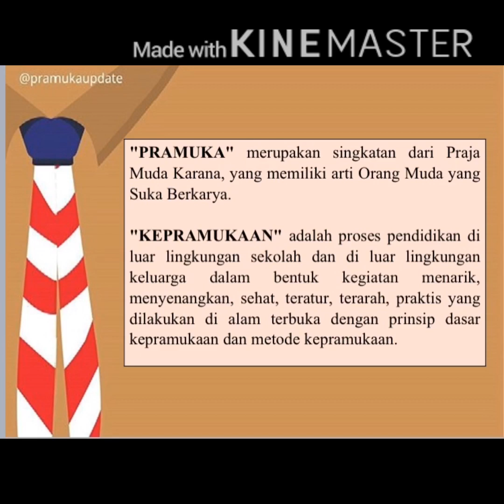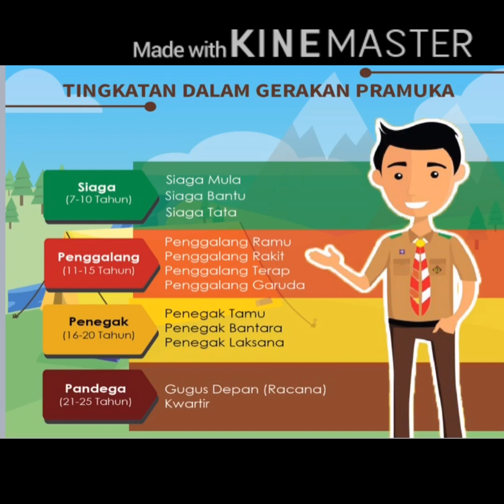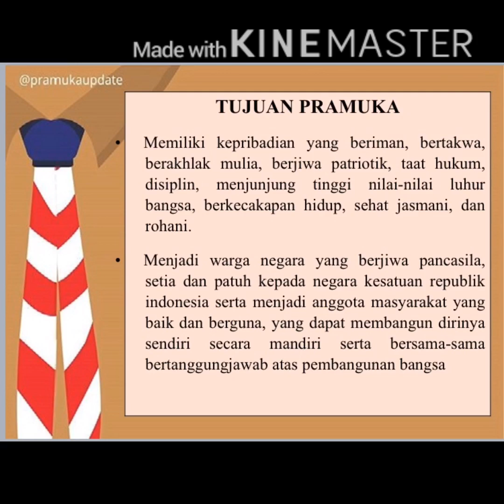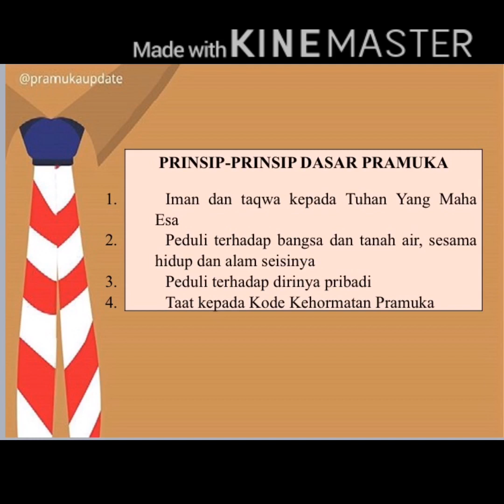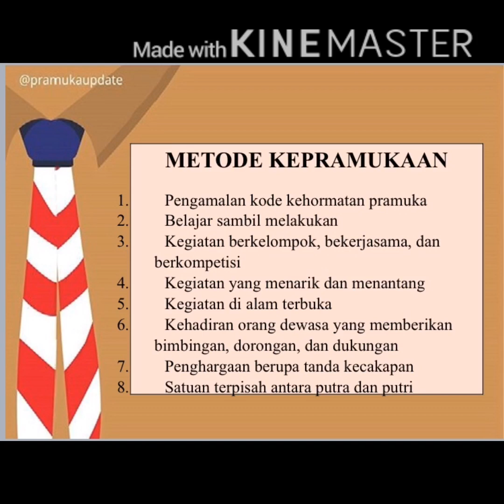PEMAPARAN MATERI KEPRAMUKAAN OLEH IBU HANNY, M.M.Pd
Video ini ditujukan agar peserta didik mengenal mengenai kepramukaan yang wajib diikiuti oleh seluruh peserta didik serta ekstrakurikuler pramuka yang harus diikuti juga oleh peserta didik baru sebagai salah satu ekstrakurikuler yang ada di SMPN 1 PADALARANG